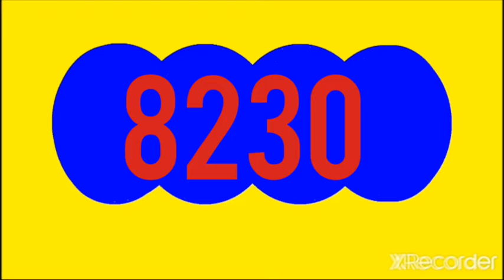21 de noviembre de 2022 Resultado antioquenita 1 día hoy LUNES 21 DE noviembre DEL 2022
Resultado antioquenita 1 día hoy LUNES 21 DE noviembre DEL 2022

RESULTADOS SORTEOS DE LOTERIAS Y CHANCES DEL lunes 21 NOVIEMBRE  DEL 2022